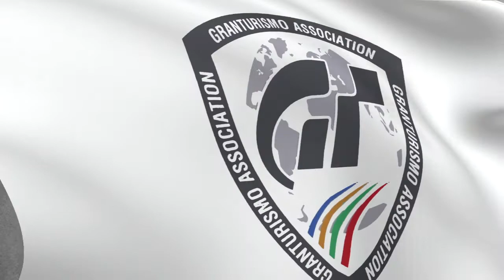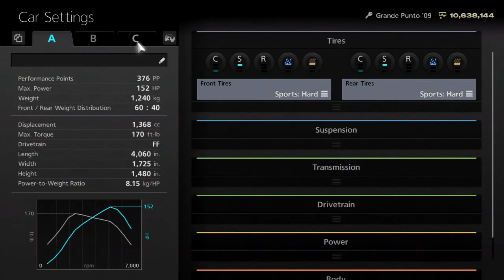Gran Turismo 6 | European Hot Hatch Series | Let's Play Ep. 33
Welcome To Let's Play Gran Turismo 6! This is Part 33/88 and we take a look at the European Hot Hatch Series!

Timestamps of Events:
Intro: 0:05
Race #1 (London): 1:05
Race #2 (Brands Hatch Indy): 5:39
Race #3 (Spa Francorchamps): 9:22